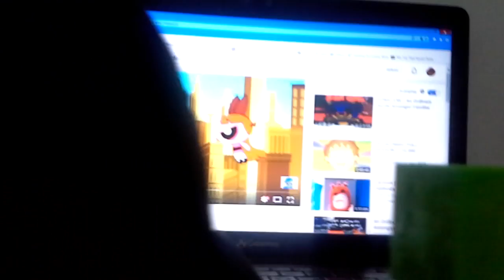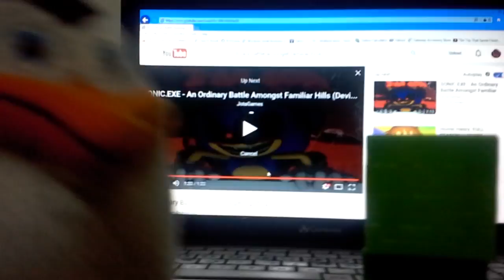An ordinary battle amongst familliar town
For Riskrim, we watch that video